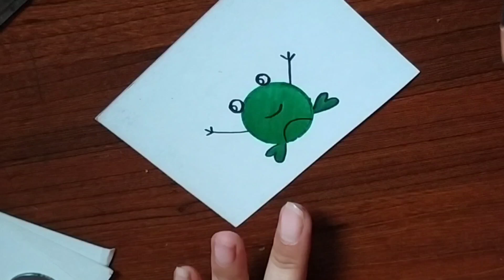Easy Drawing for kids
description
Welcome to [MagicArtsDiy]—where creativity comes to life! Our channel is your go-to destination for all things art and craft. Whether you're a seasoned artist or a curious beginner, we have something for you. Dive into our diverse range of tutorials, from painting and drawing to DIY projects and upcycling ideas. Each video is designed to inspire, educate, and help you unlock your artistic potential. Join our vibrant community of makers and creators, and let's craft something beautiful together!

easy drawing
easy drawing with scenery
arts for kids
art and craft ideas
simple art
craft work
craft with paper
craft video